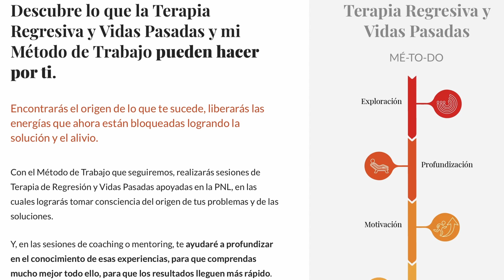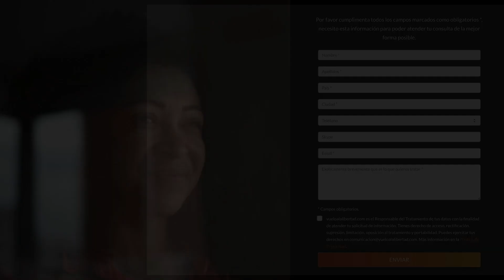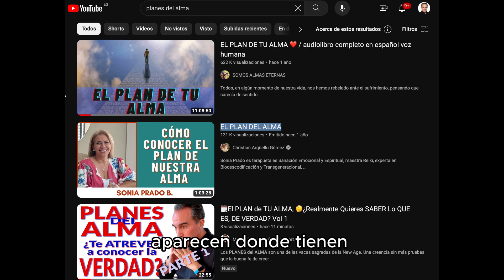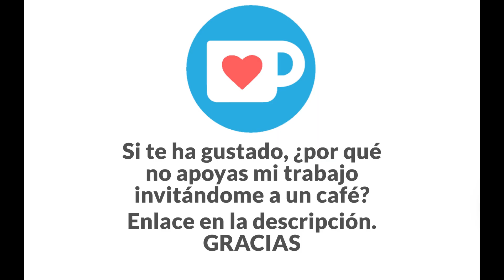🤯 Mente y Habla , ¿Cómo Usas Tus Dones? - Los dones que Neville Goddard decía nos habían sido dados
🧐 Tener un don y no saberlo usar es como no tenerlo. 🤔 Entonces, preguntemos, ¿los estamos usando correctamente? Y, en caso de que no sea así, ¿cómo saberlo y cambiarlo?

👉Si quieres leer el artículo en mi blog, aquí te dejo el enlace

❤️Y si te apetece INVITARME a un café, te estaré muy agradecido. GRACIAS

📚CONTENIDO:

00:00 Introducción
01:36 Observación de la Realidad y una toma de decisión
03:55 Una palabra que lo cambia todo
05:36 Hoy las cosas han cambiado
08:10 Ejemplo del uso de la Mente
10:33 La importancia del "Por Qué" y el "Para Qué".
13:09 No llames juego a lo que es una guerra
20:35 A partir de este momento ya no eres inocente

👉Vídeo recomendado: ⚡️MEJORA tu Vida 📈, Mejora el Contenido de tu Mente 🧠

👉DESCÁRGATE ⚡️GRATIS⚡️ mi ebook y así, con ejemplos de experiencias de REGRESIONES, comprenderás cómo influyen las VIDAS PASADAS en tu vida presente: